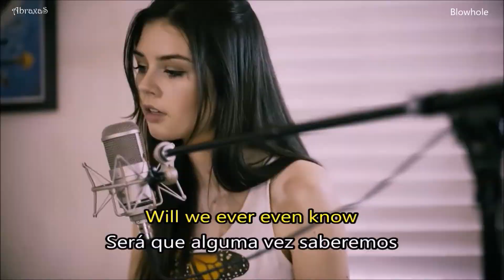Elise Trouw - Awake - versão ao piano - legenda dupla - FHD - 104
NASCE UMA ESTRELA, e ela será uma grande estrela. – Vídeo versão ao piano – Elise é uma excelente cantora, compositora e uma fantástica multi-instrumentista (ela toca piano, guitarra, bateria, sintetizador e muitos outros instrumentos) – Lançamento do seu 1º álbum, intitulado: Unraveling (Desenrolar), onde esta canção: Awake (Acordada) é apenas uma das belíssimas canções do álbum de estréia dela.

Este Canal não é monetizado e não tem fins lucrativos – Os direitos pertencem aos autores da obra e não ao Canal!

Canção: Awake - (Acordada)
Intérprete: Elise Trouw
Compositora: Elise Ashlyn Trouw – 2017
Primeiro álbum da Elise: Unraveling - (Desenrolar)
Produção: Blowhole Sound (San Diego, CA)
Gravadora: Goober Records (San Diego, CA)
Traduzido, legendado, editado e postado por: Abraxas
Resolução gráfica: FHD - 1920x1080p - áudio: Hi-Fi
AWAKE

And now I can't tell if my mind is clear or just empty
Cause days go by and all that's done is gone
Nights go by, all my dreams dessolve
And I start wondering
I start wondering

Am I awake at all?
Do I wake up just to fall?
Am I still here when I'm gone?

The voices that I hear through the walls
Have now become just another hum
And though the nights can tear love apart
I am numb now
I'm left wondering

While everything can be summed up at five
The sadder things don't keep us alive
I turn my head away from the screen
As I start crying
I'm still wondering

Will we ever even know
Are we awake at all?

Em português: AWAKE (Acordada)

E agora não posso dizer se a minha mente está clara ou apenas vazia
Porque os dias passam e tudo o que está feito desapareceu
As noites seguem, todos os meus sonhos se desenvolvem
E eu comecei a me perguntar
Eu começo a me perguntar

Estou acordada?
Eu acordei apenas para cair?
Ainda estarei aqui quando eu for embora?
Estou acordada?

As vozes que ouço através das paredes
Já se tornou apenas outro zumbido
E embora as noites possam separar o amor
Estou entorpecida agora
Fiquei me perguntando

Estou acordada?
Estou acordada?

Enquanto tudo pode ser resumido à cinco
As coisas tristes não nos mantêm vivos
Viro minha cabeça para longe da tela
Quando eu começar a chorar
Ainda me pergunto

Estou acordada?
Será que alguma vez saberemos
se estamos acordados?